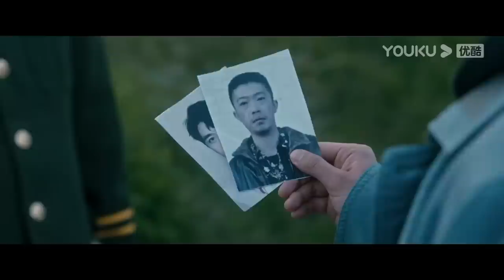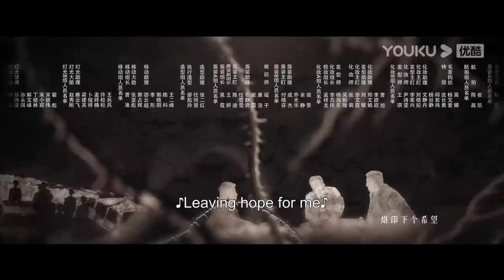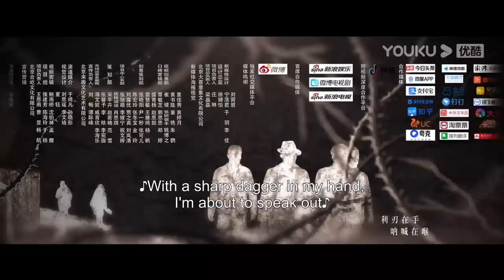[Who is He] EP21 | Police Officer Finds the Serial Killer after 8 Years | Zhang Yi/Chen Yusi | YOUKU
Welcome to download YOUKU international APP to stream "Who is He" anywhere with multi subtitles.

[Who is He 他是谁] In 1988, the criminal police officer Wei Guoping witnessed the sacrifice of his comrades in the pursuit of a serial murder case, but the murderer escaped. This incident became Wei Guoping's heart knot. Eight years later, the appalling corpse-dismemberment case occurred in Ningjiang City. At this time, Wei Guoping had grown into a mature criminal police captain. While leading his team to investigate, he successively uncovered many related cases. Still, the dismemberment case is always full of doubts, and many clues are related to the serial murder eight years ago. These discoveries inspired Wei Guoping but also became his later judgment. obstruction of the case. During the progress of the case, Nie Baohua's criminal group also intervened. Finally, with the help and support of his leaders and teammates, Wei Guoping captured the murderer eight years ago and destroyed the criminal group headed by Nie Baohua at the same time.

★Starring: Zhang Yi/Chen Yusi/Ding Yongdai/Yu Haoming/Zhao Yang/Liu Guanlin/Qi Kui/Shi Liang/Fan Lei
★24 Episodes